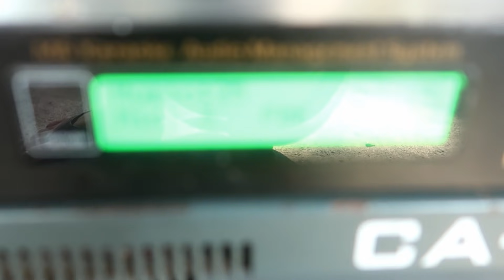Amazing 18 inch subwoofer design - Super loud sound for home